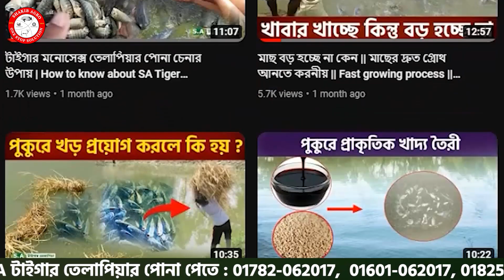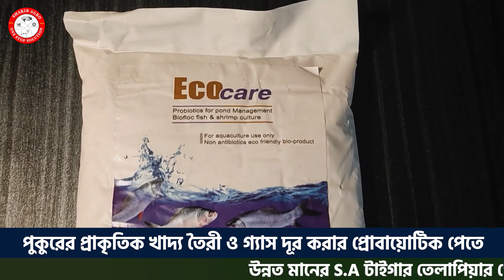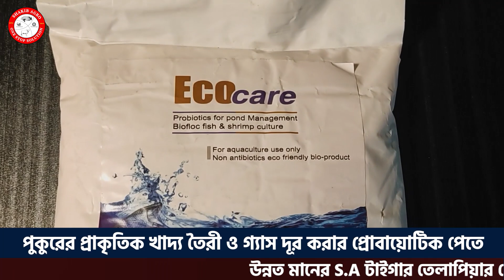সাকিব এগ্রো || পুকুরের গ্যাস দূর, খাদ্য তৈরি ও কাঁদার দূরগন্ধ নির্মূল || প্রোবায়োটিক || Shakib AGRO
Title: সাকিব এগ্রো || পুকুরের গ্যাস দূর, খাদ্য তৈরি ও কাঁদার দূরগন্ধ নির্মূল || প্রোবায়োটিক || Shakib AGRO

       হেড-অফিসঃ
"2nd 𝐅𝐥𝐨𝐨𝐫, 𝐇𝐨𝐮𝐬𝐞-07, 𝐑𝐨𝐚𝐝-09, 𝐍𝐢𝐤𝐮𝐧𝐣𝐨-𝟐, 𝐊𝐡𝐢𝐥𝐤𝐡𝐞𝐭-𝐃𝐡𝐚𝐤𝐚"
                                        ৩য় তলা,বাসা-০৭, রোড-০৯, নিকুঞ্জ-২,ঢাকা-১২২৯
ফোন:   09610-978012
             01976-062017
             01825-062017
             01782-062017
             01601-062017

      মুক্তাগাছা,ময়মনসিংহ